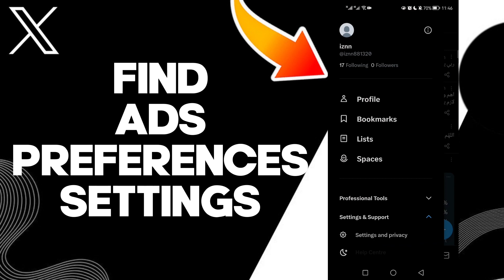How To Find Ads Preferences Settings On X Twitter App 2025